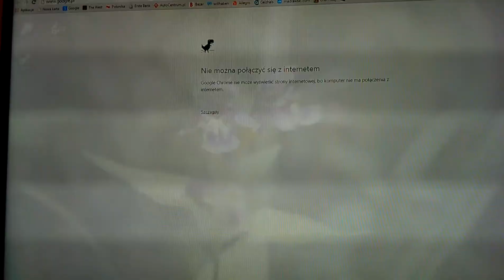Fastboot windows 8.1 ssd samsung evo840 240gb